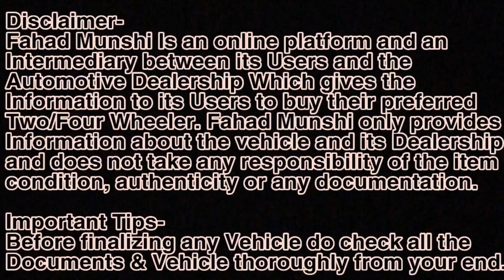🚩स्वस्त मस्त सेकंड हॅण्ड CNG कार | Second Hand Cars in Mumbai, Used Cars Sale in Kharghar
Best Used Cars in Navi Mumbai, Kharghar, Maharashtra
Best New Condition Used Cars in Navi Mumbai, Kharghar, Maharashtra
ALL Kindly Of Used Cars Available
Easy Finance Available For Maharashtra

Address- Parking Yard Opp Little World Mall, Sector No.02, Near Khargar Railway Station, Navi Mumbai

Relatable Search
1) best used cars
2) second hand cars in Mumbai
3) Used Cars
4) Zero Down Payment Cars
5) used cars for sale
6) Clearance Sale
7) Used Cars
8) Maruti Used Cars
9) Used Cars Dealers
10) low budget used cars
11)Used cars in Vashi Navi Mumbai